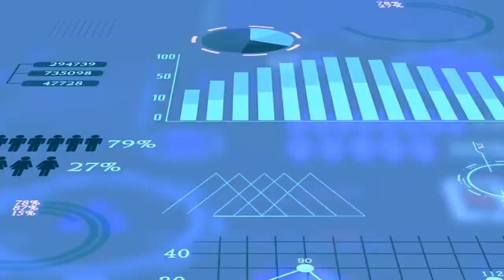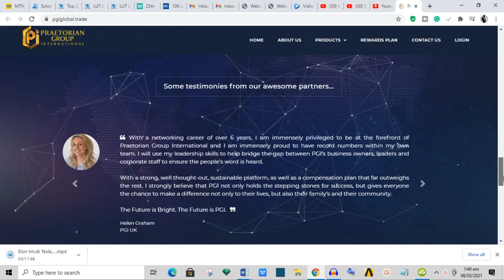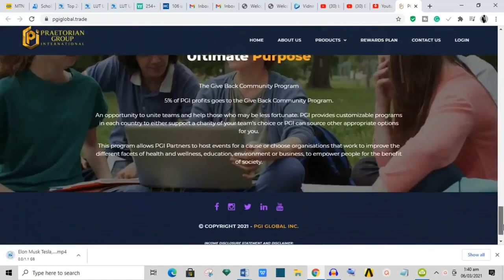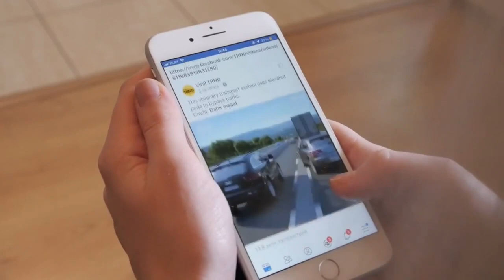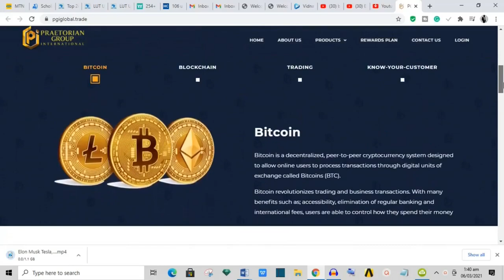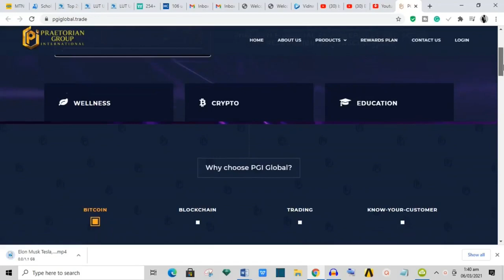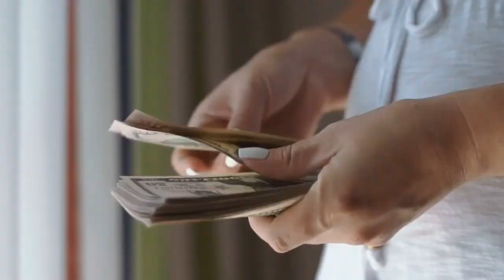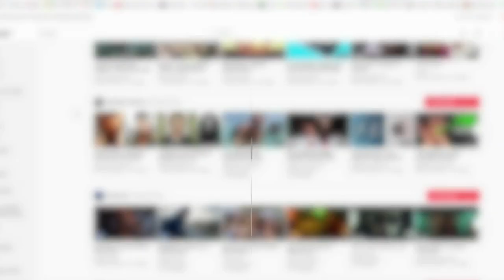PGI Global Review | SCAM Or LEGIT? | Praetorian Group International Review!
CHAPTERS:
0:00 - INTRODUCTION
1:45 - BACKGROUND INFORMATION
3:57 - COMPANY REGISTRATION
4:25 - REVIEW
4:52 - SOCIAL MEDIA PRESENCE
6:05 - COMPANY PRODUCTS
7:44 - COMPENSATION PLAN
9:47 - CONCLUSION

Today, we going to look at a crypto MLM   platform known as PGI global
In this review video, we shall be breaking down PGI global, analyzing it based on a couple of metrics, and eventually give it a score which would be an indication of whether or not we think it is a good idea to invest in PGI global. If you just want to know if you should invest in PGI global or not, then skip to the conclusion part of the video. Timestamps will be in the description box below and will also appear on the screen right now. But we recommend you watch the video to the end so you can have a good understanding of the platform.  The metrics which we would be using to review the PGI global website include It’s:
 Background, longevity, and  sustainability
Review with ScamDoc.com
Social media presence
Company products
Compensation plan and Conclusion

PGI Global Company which stands for Praetorian Group International is a crypto MLM platform that promises some commissions for people who are willing to build a team which means that the business model of the company is hinged on a pyramid scheme.
  Ramil  Ventura Palafox is labeled the President of the company. Mark Davis is also among those who are running the affairs of the company as the vice president. Ramil Ventura Palafox is also the president of a company that is called AI Trade which looks like PGI global, and one that has been called a scam and Ponzi scheme. As a matter of facts,  the owners of AI Trades are apparently on the run from law enforcement somewhere in Panama due to some shady deals bordering on scamming people  a lot of money on the platform
Also, Ramil Palafox is believed to have been involved in companies like the Bitcoin network, Aitbut, Trade coin club, and lots more. The interesting thing about these companies is that they do not exist anymore due to the legal cases against them
Now,  If the same owners of AI Trade are running PGI Global,  then, there is a serious cause for alarm in terms of the sustainability of the company.
I would have to give this the first huge red flag due to the experience that the owners have.

According to whois.com, PGI global website domain (“ was privately registered on April 19th, 2020 as of the time of making this video, the site is due to expire on April 19th, 2022. That's virtually 2 years of domain longevity. This further questions its sustainability.

Scamdoc.com rated PGI global with a trust score of 6% telling users that the site is suspicious as the owner of the domain is hidden and not quite safe to be used.  In my own opinion, I think investors in this platform should be careful because it is still a pyramid scheme nonetheless, so,  do your research and as usual hand in money you're willing to lose